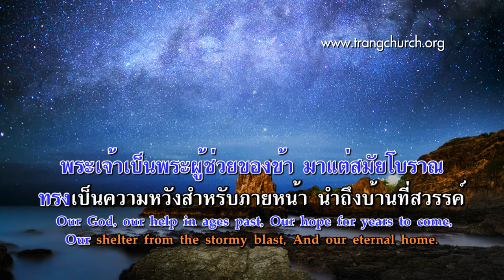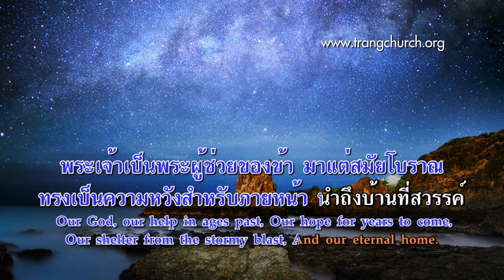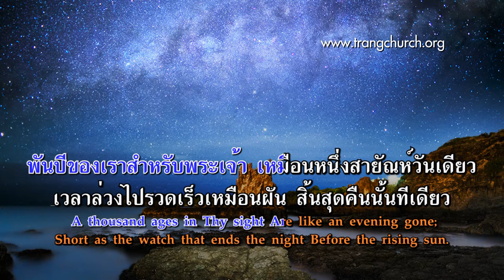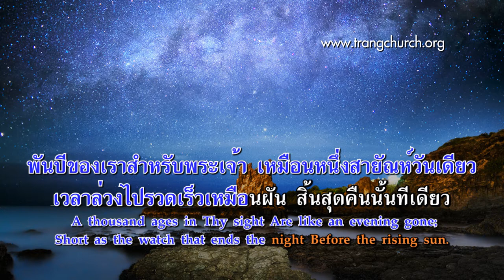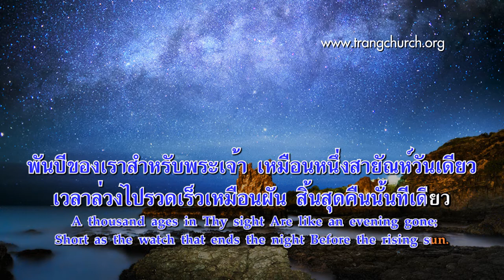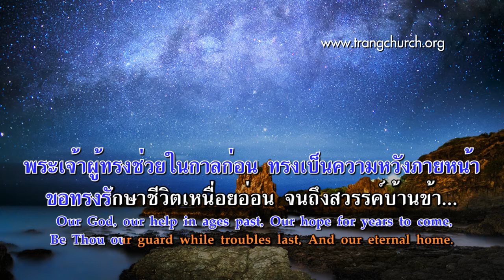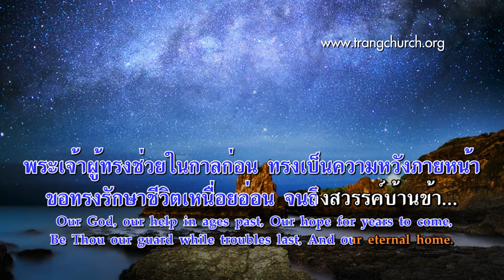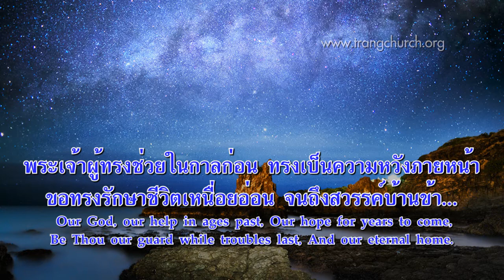195.พระเจ้าเป็นพระผู้ช่วยของข้า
Words: Isaac Watts, The Psalms of Da­vid, 1719.
This hymn was sung at the fun­er­al of for­mer Bri­tish prime min­is­ter Win­ston Church­ill in St. Paul’s Ca­thed­ral, Lon­don, 1965.
เพลงชีวิตคริสเตียน บทที่  195 พระเจ้าเป็นพระผู้ช่วยของข้า  (O God, Our Help in Ages Past )

1.พระเจ้าเป็นพระผู้ช่วยของข้า มาแต่สมัยโบราณ
Our God, our help in ages past, Our hope for years to come,
ทรงเป็นความหวังสำหรับภายหน้า นำถึงบ้านที่สวรรค์
Our shelter from the stormy blast, And our eternal home.

2.พระองค์ทรงเป็นพระเจ้าอยู่ก่อน ที่โลกอุบัติมีมา
Before the hills in order stood, Or earth received her frame,
ก่อนมีภูเขาซึ่งเราเห็นนั้น ทรงอยู่เหนือกาลเวลา
From everlasting Thou art God, To endless years the same.

3.พันปีของเราสำหรับพระเจ้า เหมือนหนึ่งสายัณห์วันเดียว
A thousand ages in Thy sight Are like an evening gone;
เวลาล่วงไปรวดเร็วเหมือนฝัน สิ้นสุดคืนนั้นทีเดียว
Short as the watch that ends the night Before the rising sun.

4.พระเจ้าผู้ทรงช่วยในกาลก่อน ทรงเป็นความหวังภายหน้า
ขอทรงรักษาชีวิตเหนื่อยอ่อน จนถึงสวรรค์บ้านข้า...
Be Thou our guard while troubles last, And our eternal home.